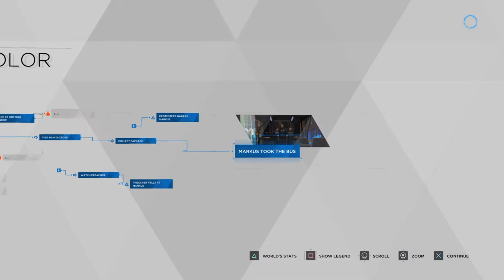ME DAN UNA PALIZA!! - DETROIT BECOME HUMAN - GAMEPLAY EN ESPAÑOL Y SUBTITULADO #2